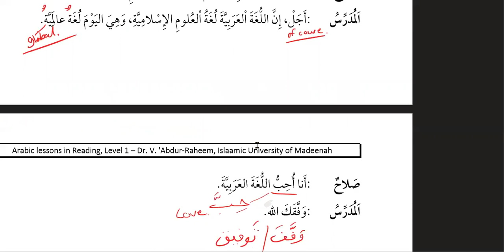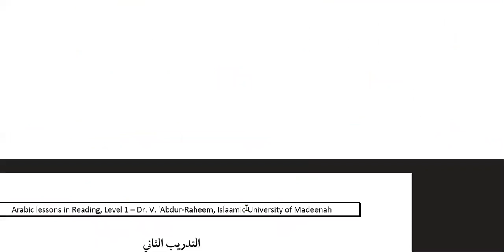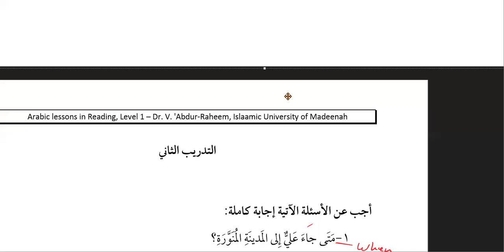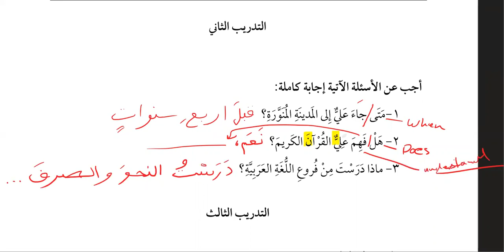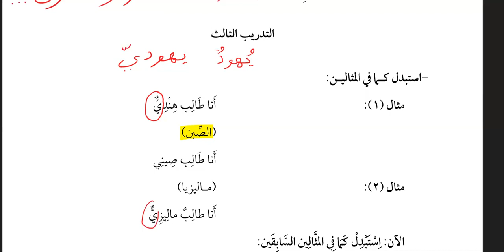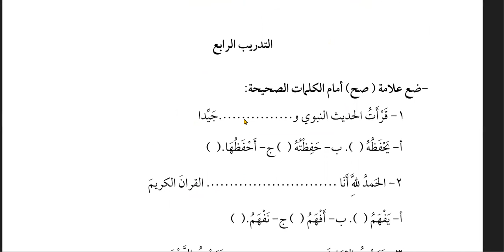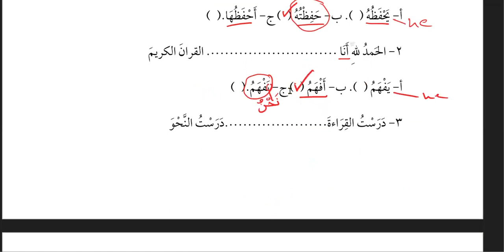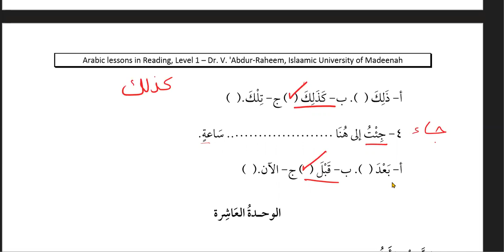Reading: Book One, Lesson Twenty